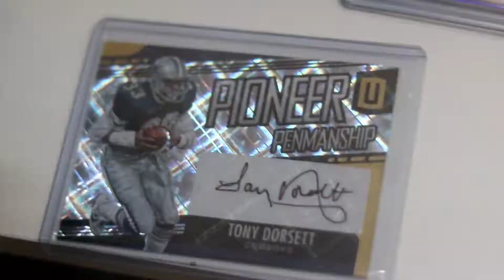757 Budget Breaks promo